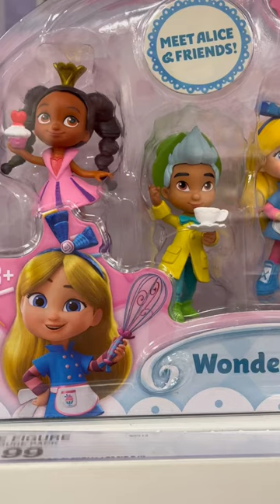🌈Alice in Wonderland🌈